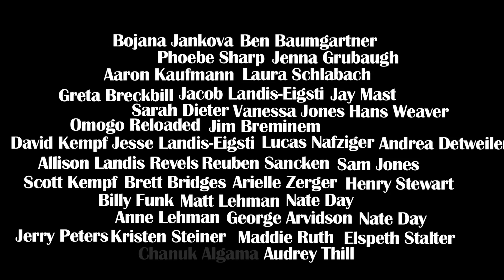Senior show trailer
March 25th in Goshen College's Umble Center at 8:00 PM